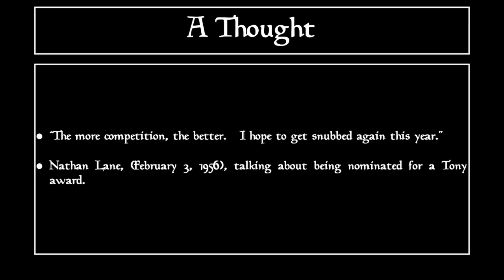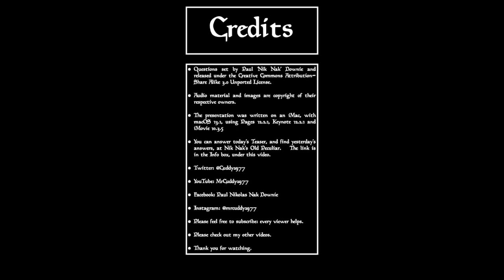Nik Nak’s Daily Teaser — 3rd February 2023 Teaser.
This is the DailyTeaser for date: complete with a quote from NathanLane

If you’d like to take part, you need to put your answers on today’s Daily Teaser post,